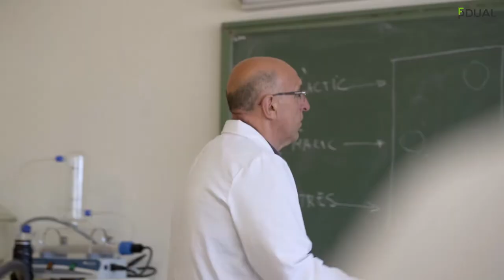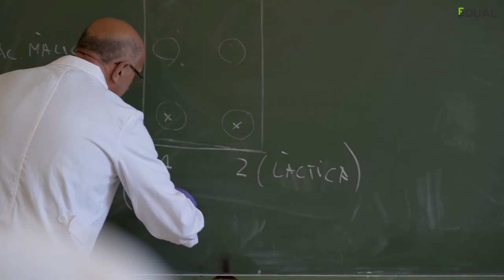FPDUAL IES FELANITX